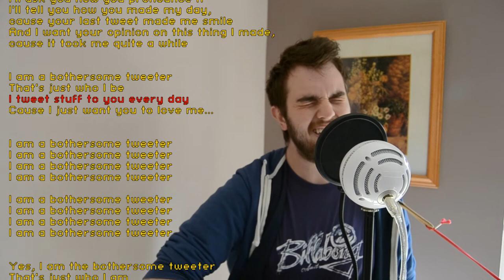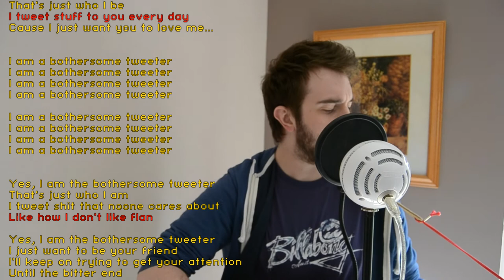Bothersome Tweeter [SONG] | Ali Lightfoot (0HeadlessChicken0)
This song is semi-autobiographical and is about questionable Twitter etiquette. I'm sure we're all guilty of a little bit of this, or know somebody that is.
(Be sure to sing along if you're a bothersome tweeter.)

Music & Lyrics by Ali Lightfoot

Recording songs is hard, ok? That's why I mess up my own lyrics so much.